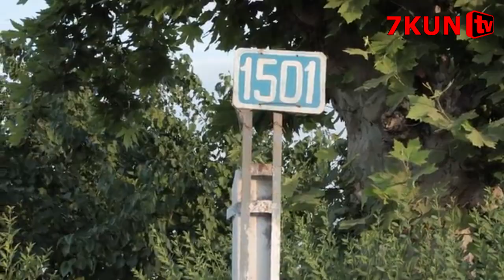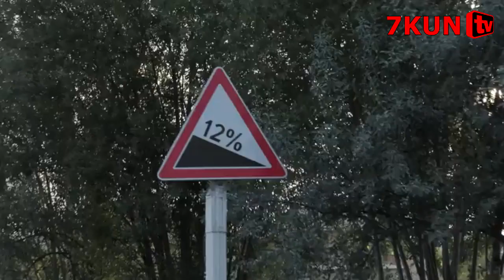КАМАЗ ЭГАСИ ИСУЗИНИ ЕДИ ШОПИРГА НИМА БЎЛГАН ЭДИ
✉ Aloqa ▶
 ♬ MUSIC ▶
✎ Manba: